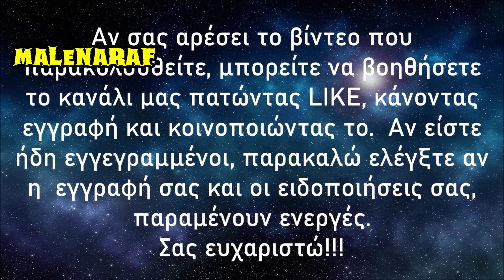Η Σιωπηλή Δύναμη των Επιλεγμένων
Ποιος είναι αυτός που μπορεί μόνο με την παρουσία του να αλλάξει την ενέργεια που ήδη υπάρχει σε ένα περιβάλλον; Είναι αυτός που φαίνεται να δονείται σε διαφορετική συχνότητα, που φέρει μια αόρατη  δύναμη που έλκει και απωθεί. Αυτός είναι ένας εκ των επιλεγμένων. Κι εδώ ερχόμαστε αντιμέτωποι με ένα παράδοξο...